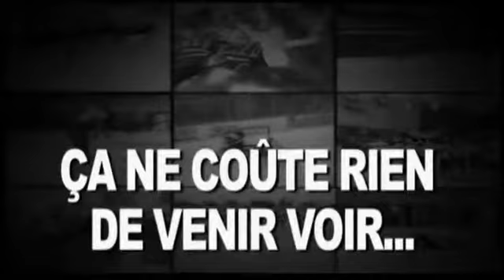2013 08 15 Patinage de vitesse courte piste 0